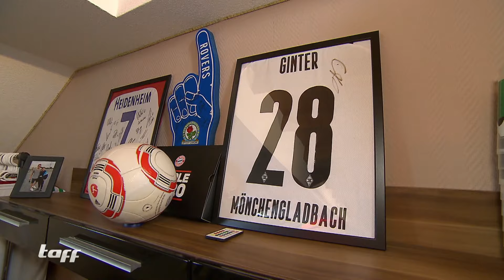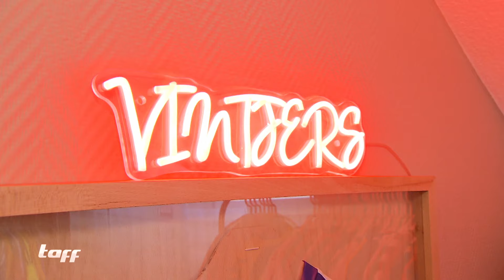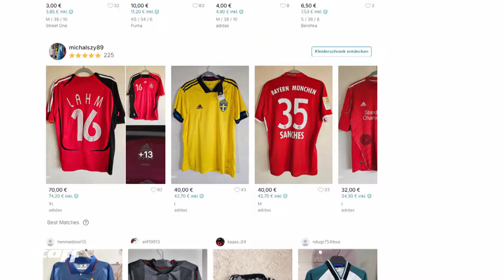Taff- Trend: Hype um Vintage -Trikots von Fußball-Vereinen!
Vintage -Trikots von Fußball-Vereinen erfahren gerade einen richtigen Hype. Im Internet zahlen Sammler auch mal mehrere Hundert Euro für besondere Shirts. Aber auch als Mode-Artikel sind sie beliebt. Diese zwei Brüder haben nun ein Business daraus gemacht.